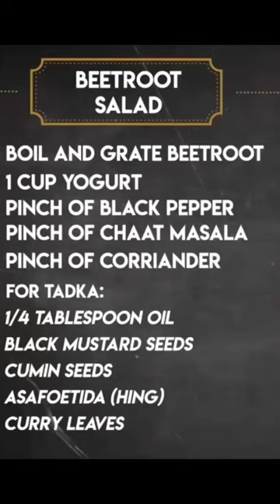aliabhatt | Testing Alia Bhatt’s Beetroot Salad recipe